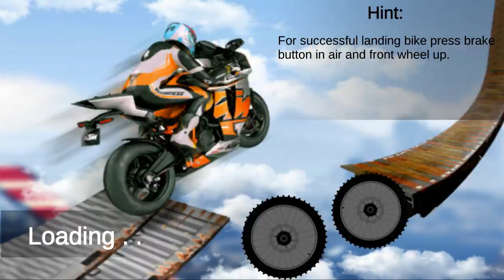Moto Stunt | Android Game Play | Bike Impossible Tracks Race 3D Motorcycle Stunts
Motorcycle Stunt | Android Game Play